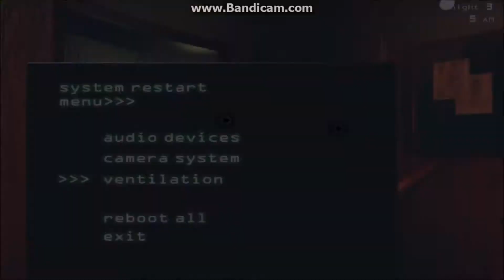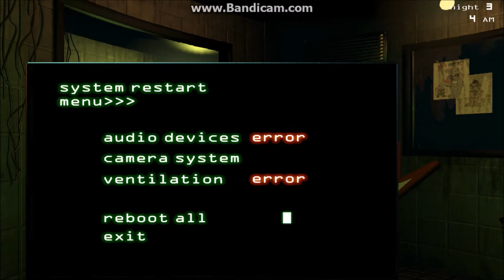Five Night's At Why Won't He Leave Me Alone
This whole video is dedicated to night 3 because it was impossible for me until I conquered the beast. Night's 4 and 5 are done they just have to be uploaded. I LOVE EACH AND EVERY PERSON WHO WATCHES THIS.